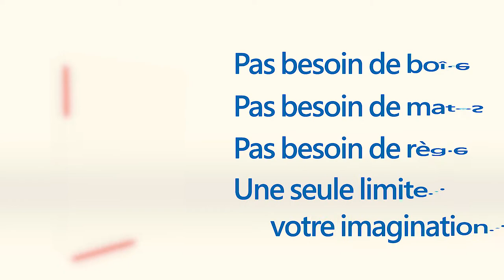Les auteurs vous parlent du jeu "AIRGAME"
Le concept :
 AIRGAME est le premier jeu de société sur le principe du air guitare.

Pas besoin de boite,
Pas besoin de règle,
Pas besoin de matériel.

La seule limite c’est votre imagination !

A quoi va servir le financement :
100% des acheteurs du AIRGAME recevront un airmail de remerciement.

L'intégralité de la somme récoltée sera reversée à l'Association Accessijeux
l’association AccessiJeux s’est fixée comme objectif de rendre le jeu de société accessible aux personnes déficientes visuelles !

Date de sortie : jeudi 1er avril 2021 (comme par hasard)